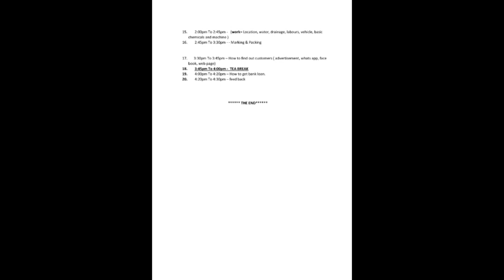LAUNDRY INDUSTRIAL TRAINING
Hi
   We are giving training about laundry business now at pondicherry.

நாங்கள் இப்போது பாண்டிச்சேரியில் சலவை வணிக பயிற்சி அளிக்கிறோம்.

Interested people can participate in the event. Useful for beginners in the laundry business.